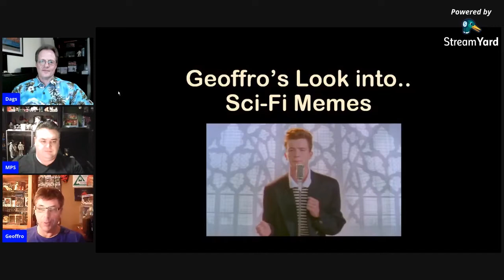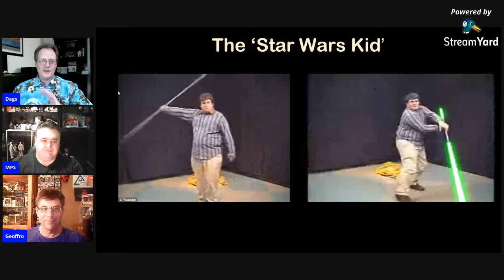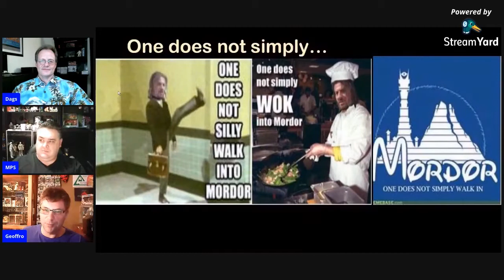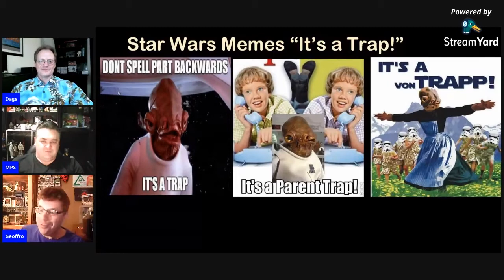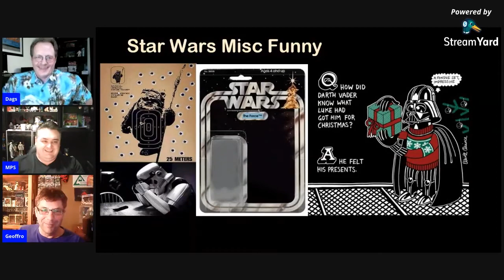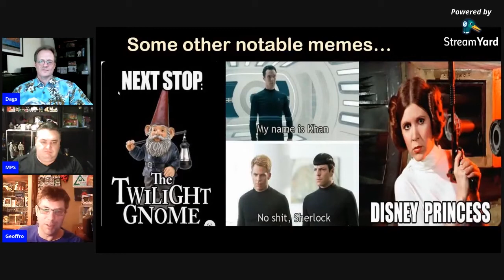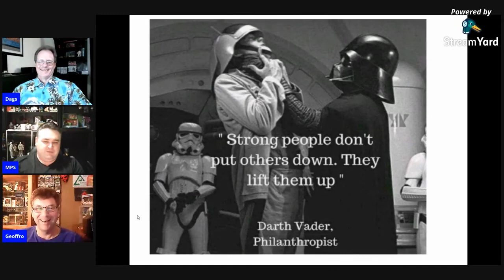Great Sci-Fi memes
In this episode of Talk Nerdy To Me we look at some of the great Sci-Fi memes which have brought so much humour and enjoyment.